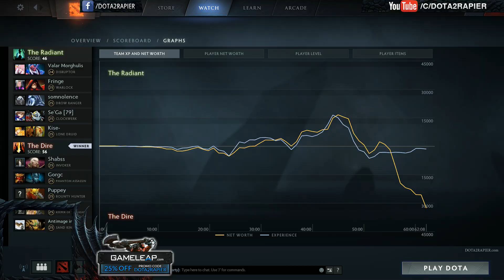Gorgc vs Miracle- PERFECT IS SHIT Dota2 7.01